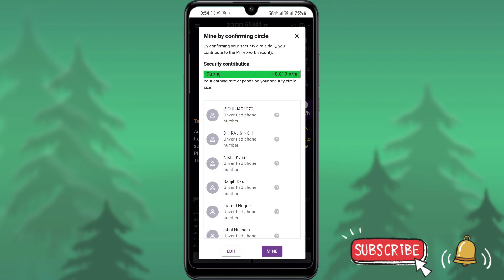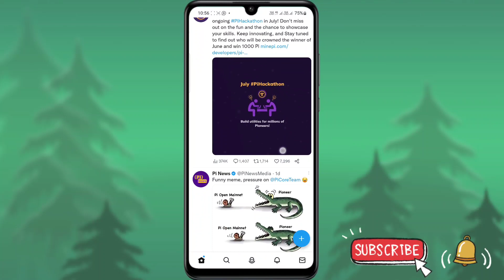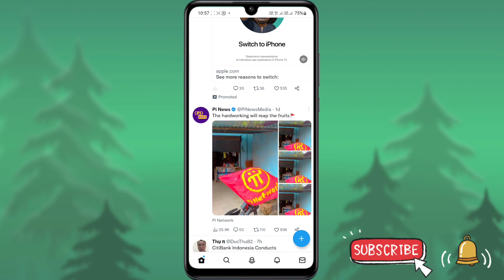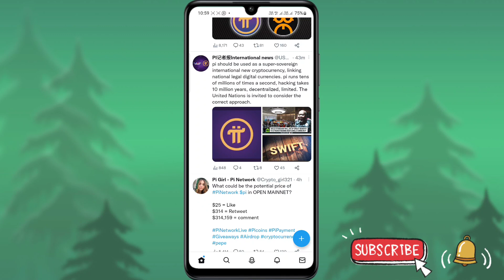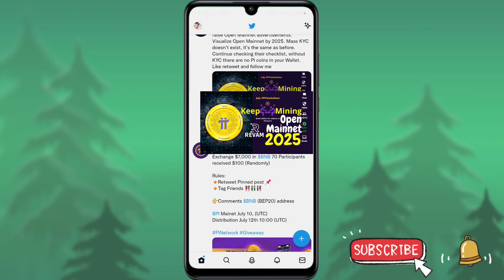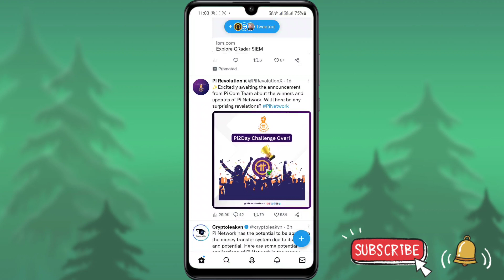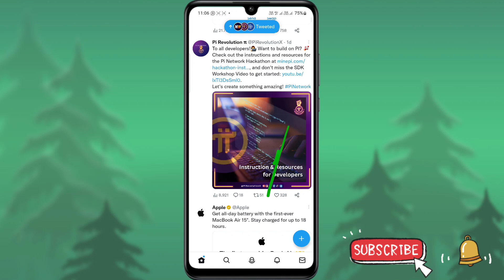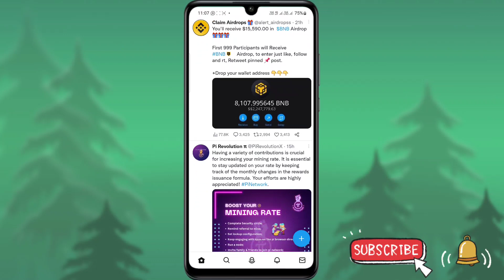Pi News Today | Pi New Update July 2023 | Pi Network International Update News Today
Other Social media 👉👉👉👇👇👇👇

(1)
Pi Network 🤑🤑🤑🤑

(2)
BTCs Satoshi 🤑🤑🤑🤑

pi network
cryptocurrency
pi news
Alam
YouTubr Alam
Alam Youtuber

only.